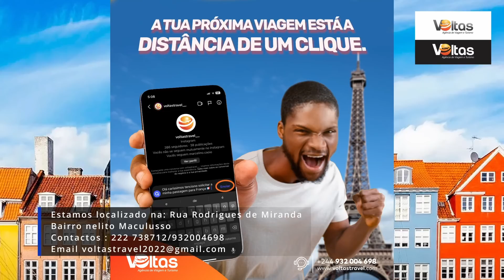Jovem endivida se para casar e arrepende se dois meses depois do casamento